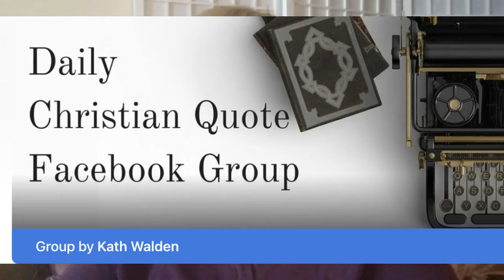Update from Kath May 2021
Welcome to my new subs and hey all my subscribers :) Nice to see you here
Website and contact form
Amazon Books